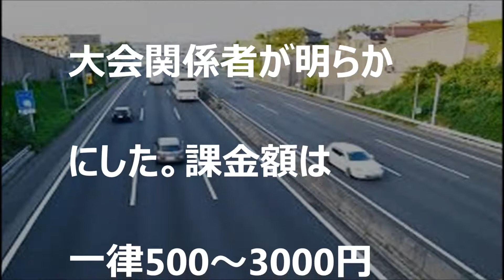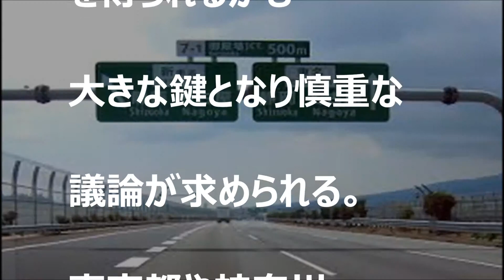東京五輪、終電1時間繰り下げ 合意え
説明
タイトル
音源　　魔王魂
関連動画

社畜速報】オリンピック期間中は終電が「午前2時すぎ」まで繰り下がるってよ！ これで残業がはかどるぞーーーー